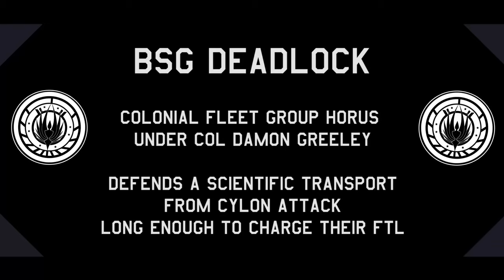BSG: Deadlock - an successful early game mission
The six Adamant-class frigates of Fleet Group Helios and their Viper Mk IIs must hold off a Cylon force long enough for the transport ship they are escorting to charge its FTL drive and escape.

Footage from BSG:Deadlock's "cinematic mission replay" feature.